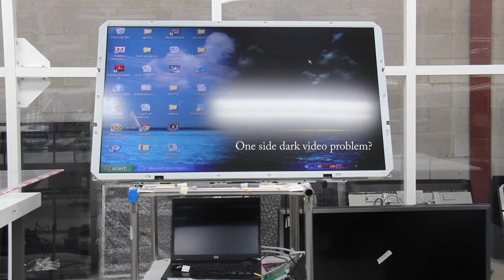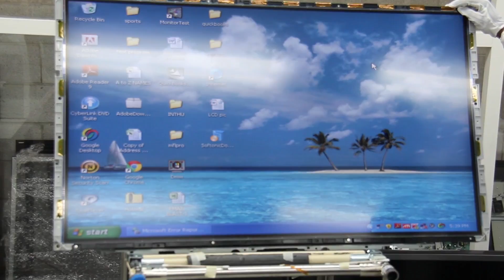lcd/led tv one side dark video screen display problem fix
The video shows the process involved in repairing the following lcd & led tv screen display problems

Horizontal Screen Lines Defect Repair Service, Vertical Screen Lines Defect Repair Service, Horizontal Screen Blocks Defect Repair Service , Vertical Screen Blocks Repair Service, Slow Screens Repair Service, Double Image Screen Repair Service, One Side Dark Video Defect Fixing, Intermedant Videos Repair Service. Contact author LCD MASTERS INC for fixing similar problems or wanna know more about these solutions at or .